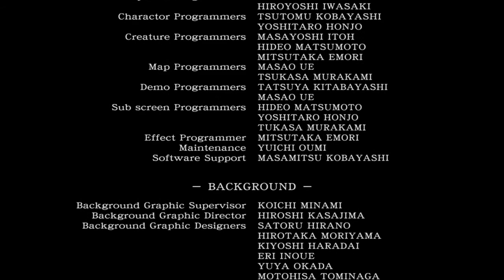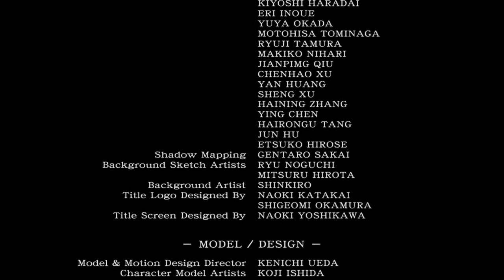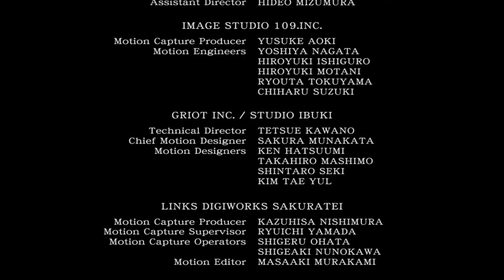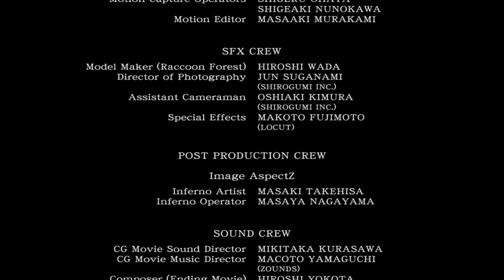Let's Play Resident Evil Zero part15 Großes Finale